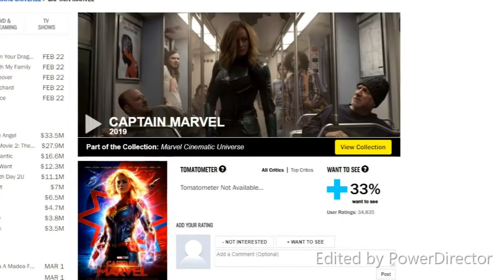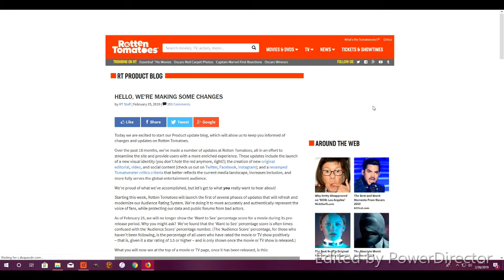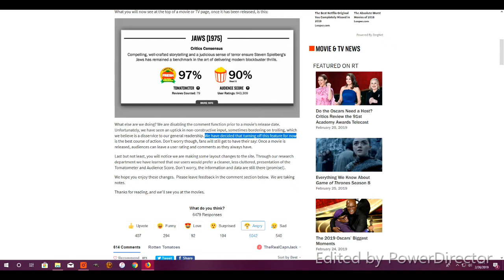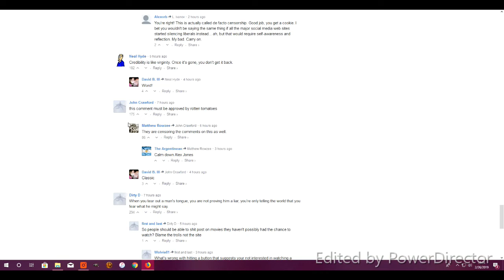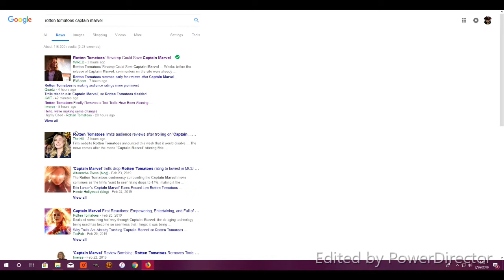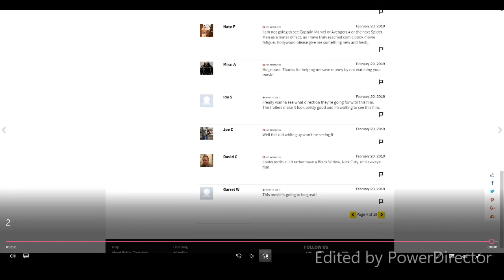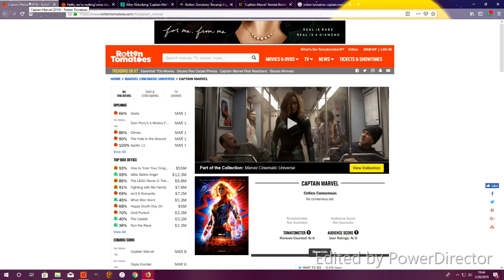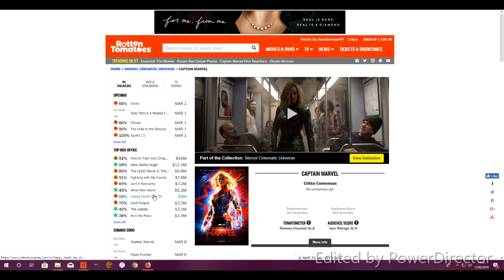Rotten Tomatoes is ROTTEN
Rotten Tomatoes has finally destroyed their credibility, and the SJW media celebrates!